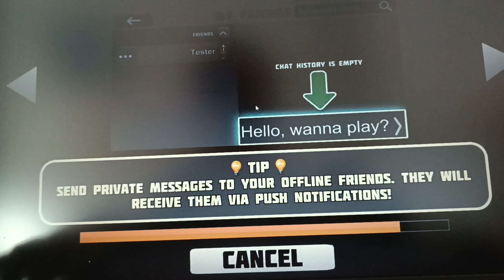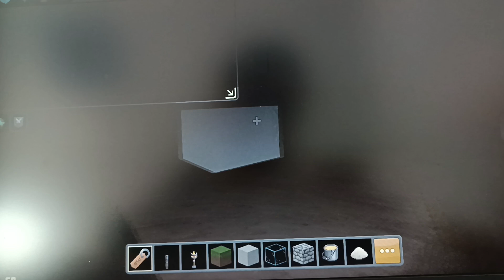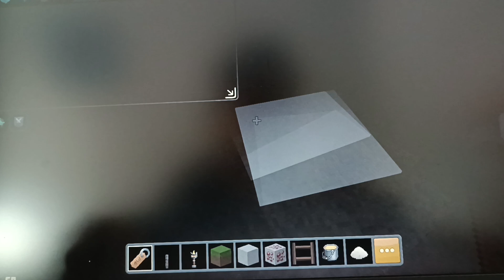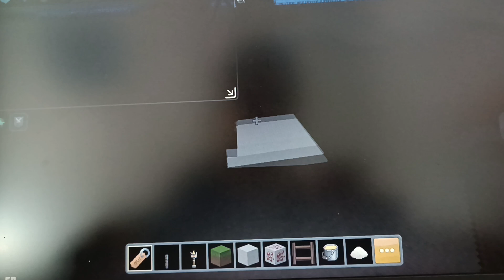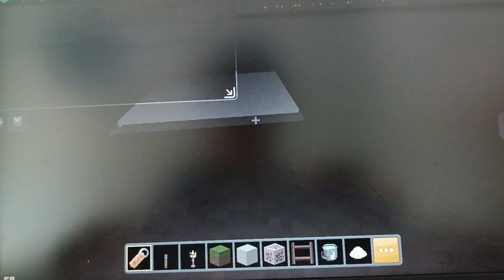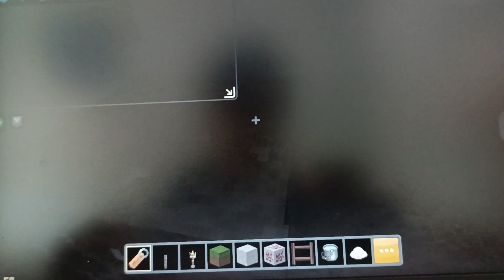Planet Of Cubes - Building